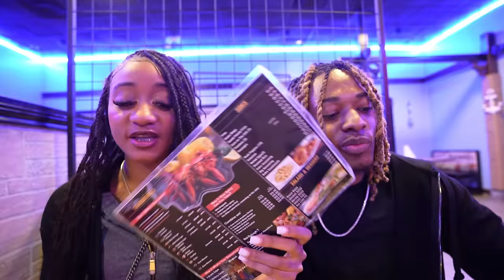MEET MY NEW FRIEND..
MEET MY NEW FRIEND @kendalledabrat

Keep God first & stay blessed! ❤️

801 FM 1463 STE 200
# 192